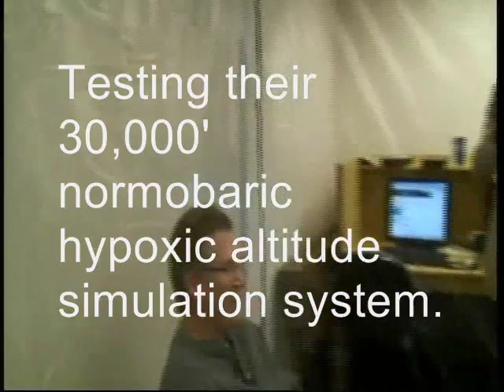FAA testing of their hypoxic altitude simulator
The FAA test their 30,000' altitude simulating enclosure. This breakthough system, developed by Colorado Altitude Training (CAT) creates a stable, controlled simulated altitude by reducing the oxygen content so the partial pressure of oxygen is the same as would be experienced at an elevation of up to 30,000'. Unlike a hypobaric chamber, this normobaric hypoxic system does not involve any pressure change so avoids any risk of decompression sickness. Test subjects can simply enter or exit at will, .. many times in a row if they wish. There are numerous other advantages of this system compared with a hypobaric chamber, including cost, convenience and safety. Plus it's a whole lot more pleasant to use than being locked into a low-pressure vault!